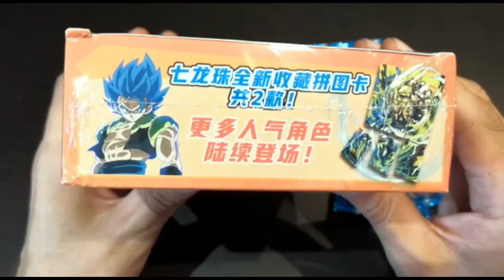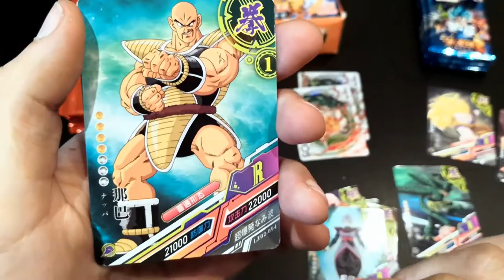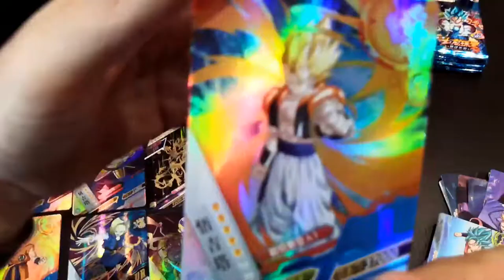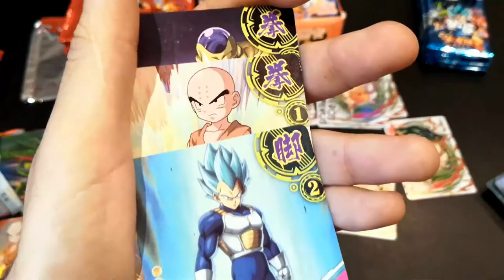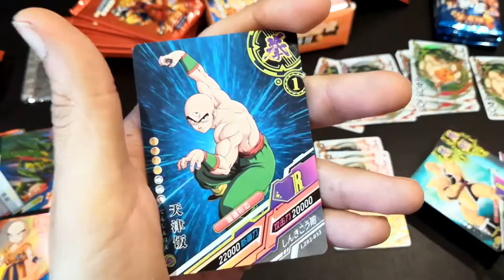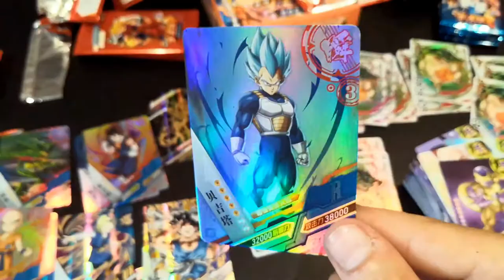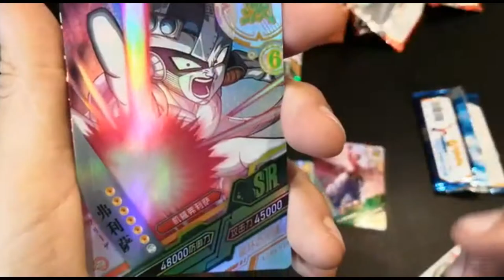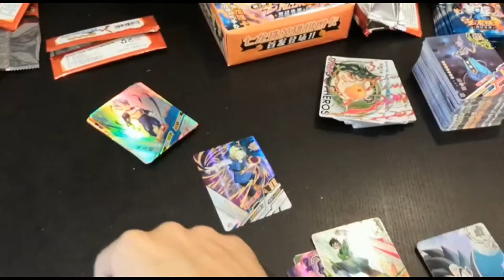MEGA APERTURA ¿ÉPICA? CARTAS CHINAS DRAGON BALL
Lo prometido es deuda y aquí os traemos una mega apertura de sobres de Dragon Ball. Concretamente las cartas chinas de Aliexpress. Las Dragon Heros que tienen una calidad tremenda y que cada vez se están haciendo más y más famosas.

Enlaces para comprar: